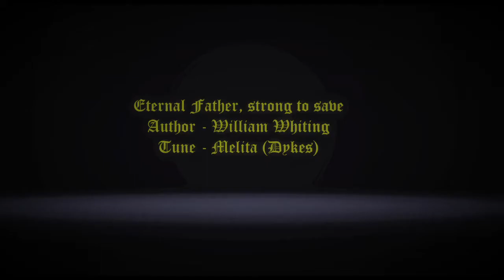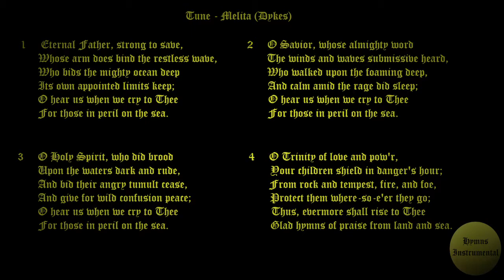Eternal Father strong to save Lyrics (MELITA (Dykes) hymn tune) Funeral Hymns # Memorial Day Hymns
The Lord is a stronghold for the oppressed,
a stronghold in times of trouble.   Psalm 9:9

Author -William Whiting
Tune - MELITA (Dykes)
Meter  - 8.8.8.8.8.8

For Music Score - Refer English Hymnal (or)  Visit  hymnary.org